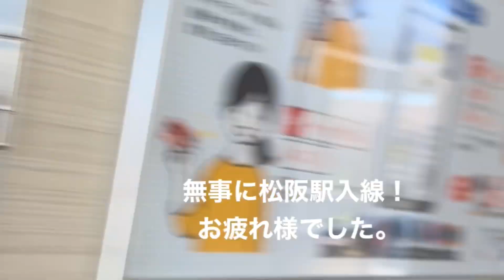ポンタ君の巣立ち！オーナー様のもとへ。チベタンスパニエル【2022年8月1日】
チベタンスパニエルのポンタくん、生後2ヶ月半で関東のオーナー様のもとへ巣立ちました。

とても賢い子犬でしたので、新しい環境で上手く立ち回れるように期待していますが、ちと心配でもあります(笑)

これからオーナー様と周りの人々がますます笑顔いっぱいになりますように！

今後とも末永く「森チ」を宜しくお願いします🙇‍♂️

■ただいま狆の子犬のオーナー様募集中です。よろしくお願いします。

森下浩臣
三重県多気郡多気町